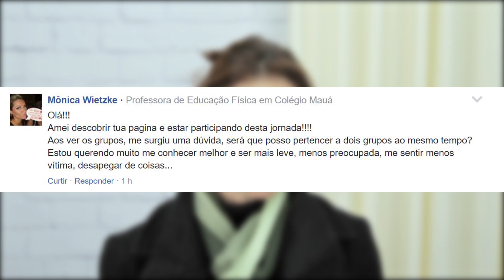Posso ter mais de um grupo?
Os Acordos Espirituais são divididos em 4 grandes grupos, mas será que você pode pertencer a mais de um? Acesse